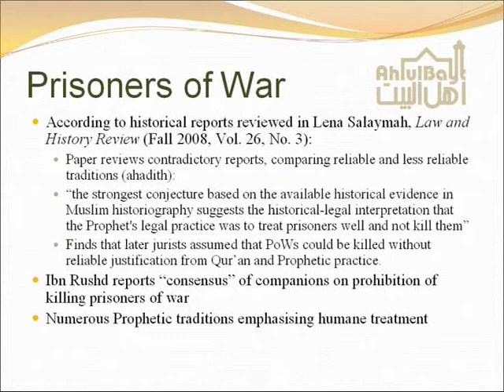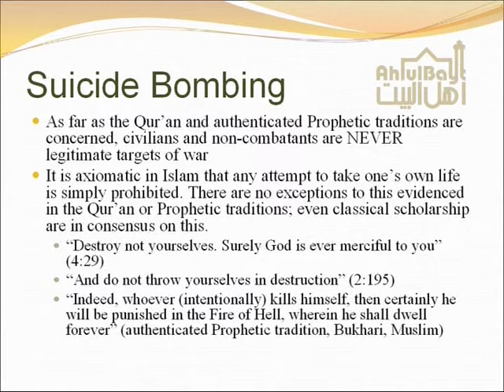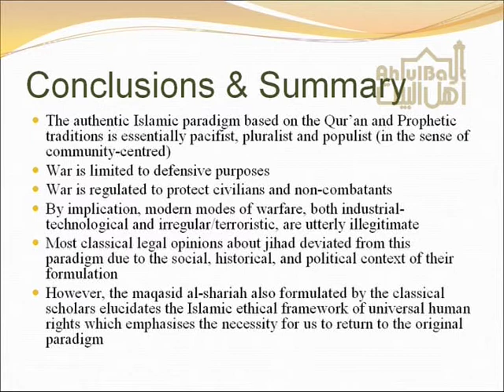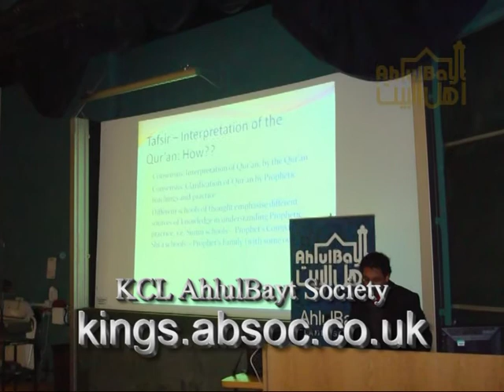KCL ABSOC - 09-10-E2 - Dr Nafeez Ahmed - Part 6 of 6.mpg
KCL AhlulBayt Society presents:

War: licence to kill?
By: Dr Nafeez Ahmed

War, terror, violence. (Mere words to some, striking reaities to others, lofty goals for few.)
Is this the mantra of the Muslisms? Are these the ideals of islam?
Join KCL AhlulBayt Society as we analyze Islams concept of just war and peel back the mask of that masquerading term  the Islamic Terrorist.
ABSOC EVENTS DVD 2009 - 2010

kings.absoc.co.uk